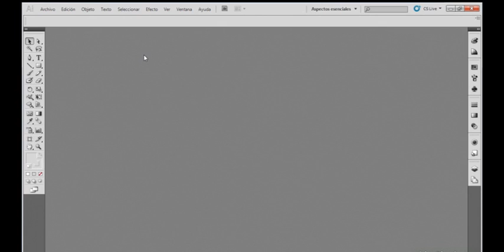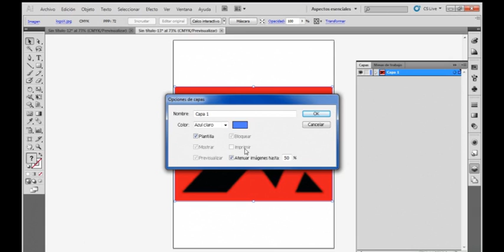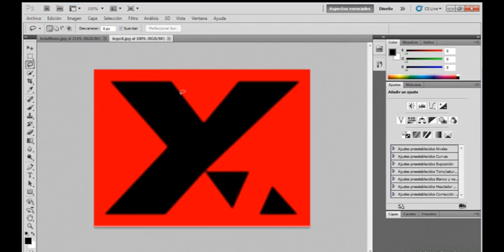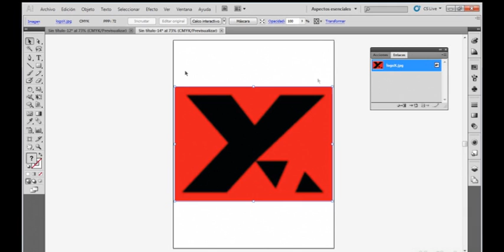13 Importar y embeber una imagen (Ilustrator)